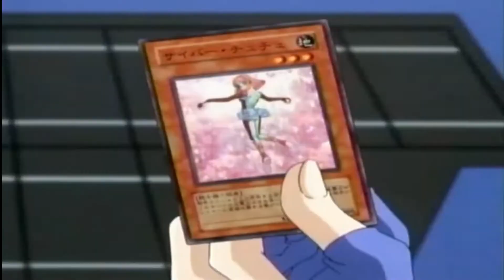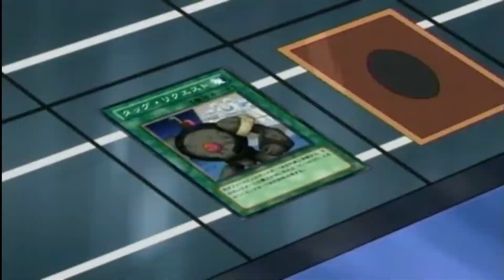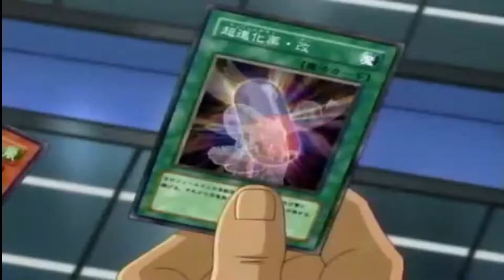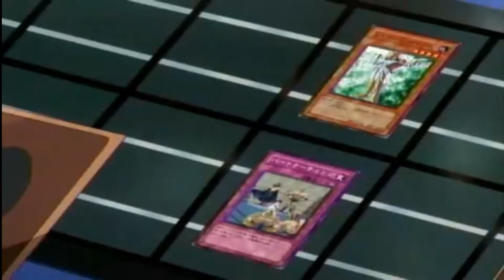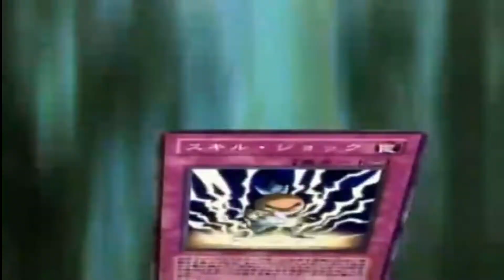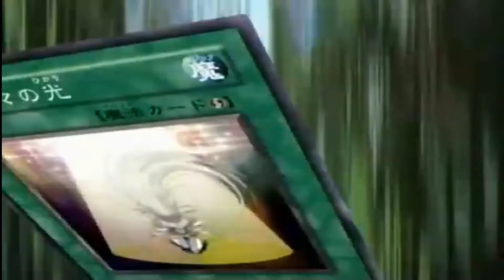YU GI OH GX jaden and alexis vs rei and kenzan AMV